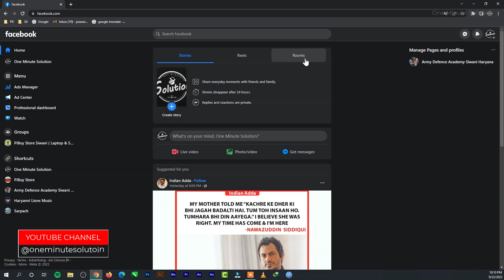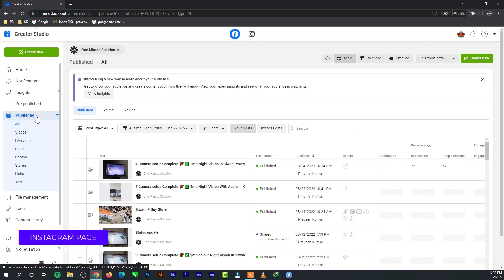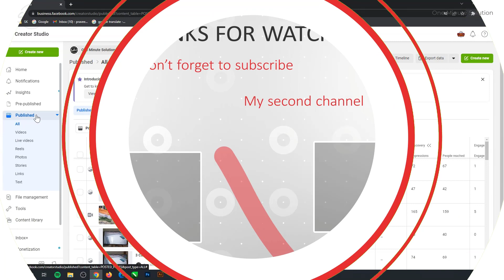फेसबुक पेज पर Creator Studio का ऑप्शन नहीं मिल रहा है ? Find Creator Studio on Facebook page | OMS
One_Minute_Solution फेसबुक पेज पर Creator Studio का ऑप्शन नहीं मिल रहा है ? Find Creator Studio on Facebook page | OMS

▶ Gear Used For Videos :
★ Gaming mouse (Under 400/-)
★ Gaming keyboard (Under 999)

◥ Our Recommendations
★ LATEST SMARTPHONES
* SAMSUNG M12
* REDMI NOTE 10
* SAMSUNG M02
* REDMI NOTE 10 PRO
* VIVO X60
* VIVO X60 PRO
* VIVO X60 PRO+
* OPPO F19 PRO+ 5G
* OPPO F19 PRO
* REDMI NOTE 10 PRO MAX